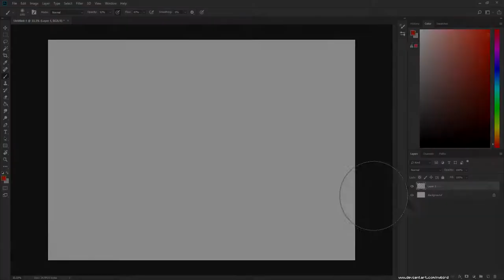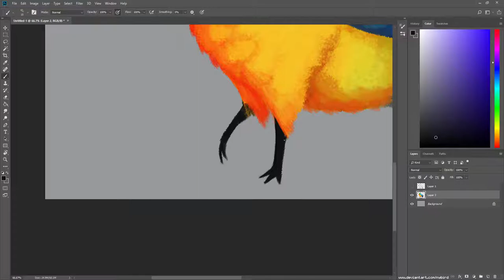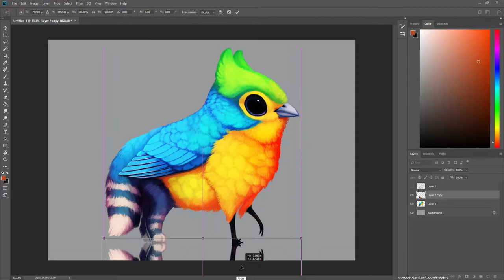Vibrant | Speedpaint | Photoshop CC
Custom gryphlett design for Kofwea on deviantart. I based them on an orange breasted bunting, very pretty little birds!